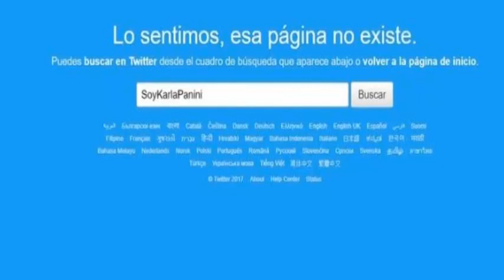Karla Luna NO PERDONÓ a Karla Panini LA VERDAD Karla Panini Cierra Su Twitter Las Lavanderas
Luna y Panini interpretaban a los personajes de "Las Lavanderas"; sin embargo, su amistad terminó cuando Panini reveló que sostenía una relación con el esposo de Luna.